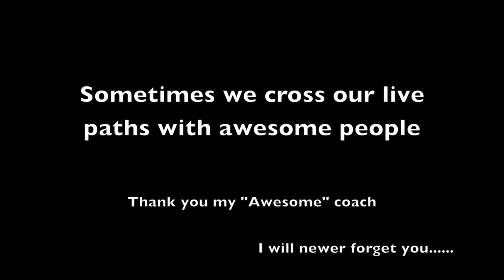Ty Baird in loving memory